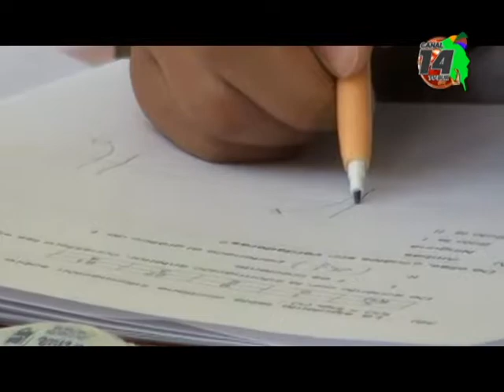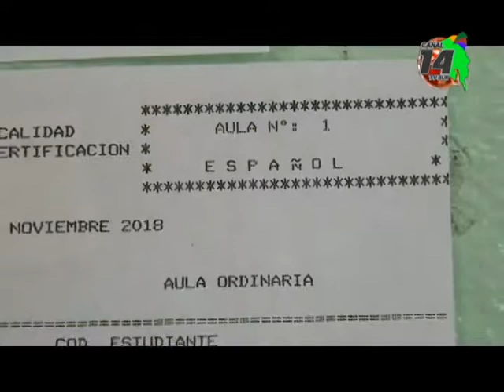Con gramática y literatura arranca por última vez las pruebas de bachillerato